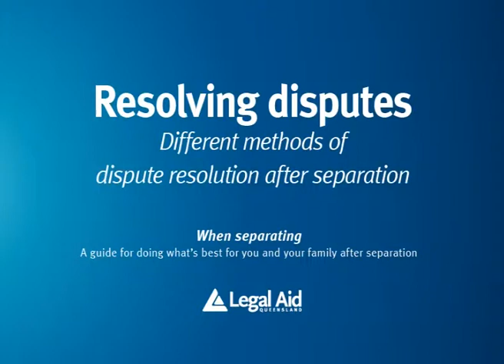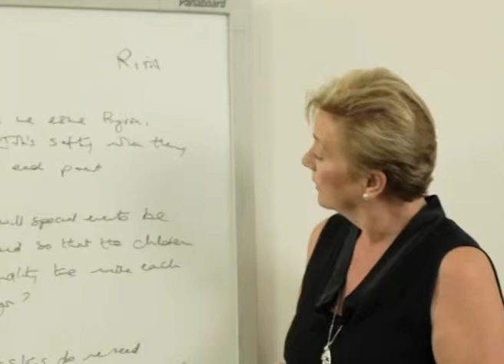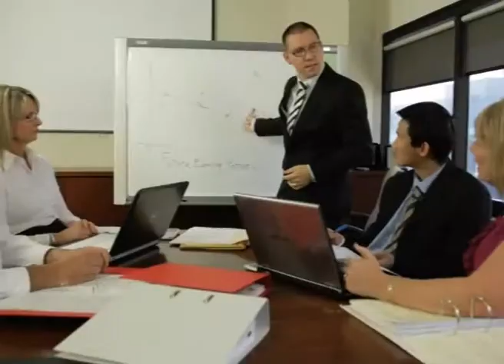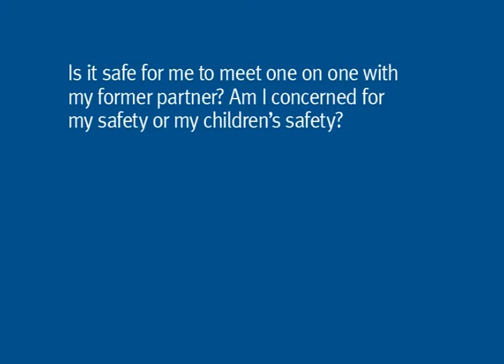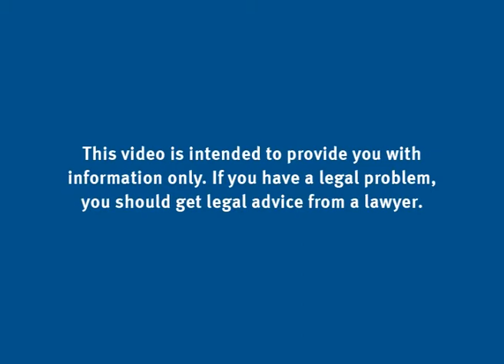Resolving disputes -- Different methods of dispute resolution after separation